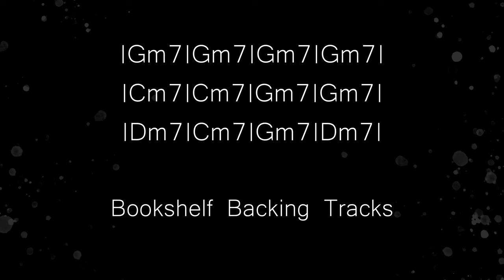G minor slow Blues backing track jam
12 bar blues
G min
110 bpm
4/4
Blues

Many thanks for supporting this channel.